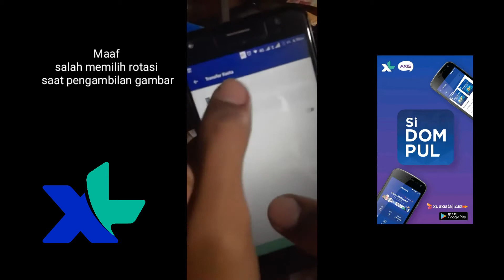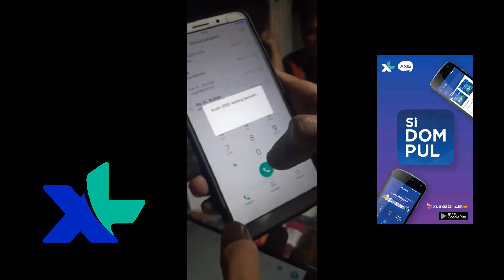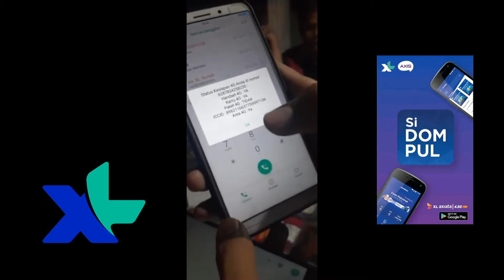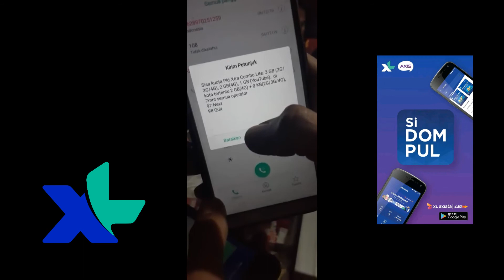Cara mentrasfer kuota voucher ke nomor lewat aplikasi sidompul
Cara mentransfer paket data xl
cara mentransfer paket data xl ke xl
cara transfer paket data xl ke nomor lain